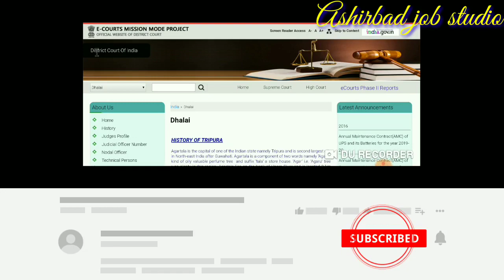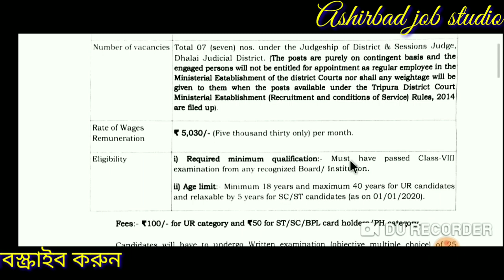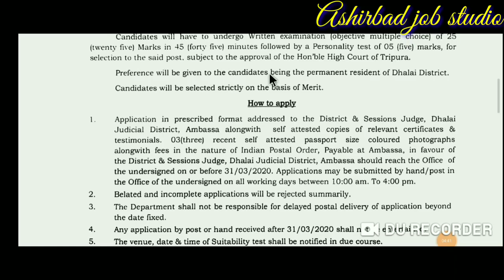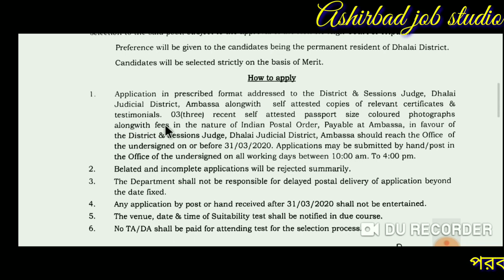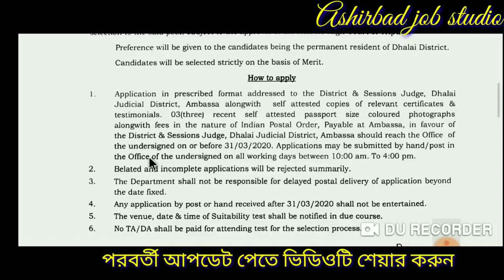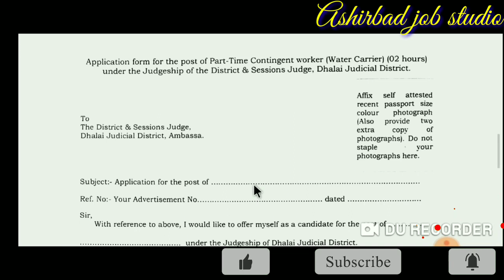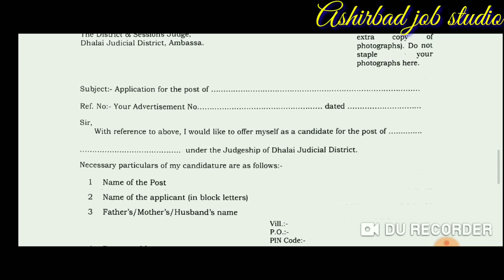সম্পূর্ন ত্রিপুরা থেকে ধলাই জেলা আদালতে ৮পাশে কর্মী নিয়োগ করা হচ্ছে।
Railway interview
airport job
C.B.S.C. Requirement